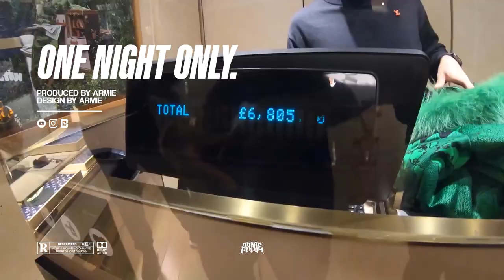[FREE] Rimzee x Brent Faiyaz Sample UK Rap Type Beat - ''ONE NIGHT ONLY'' (Prod. ARMIE)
This beat was produced by: ARMIE x Noel